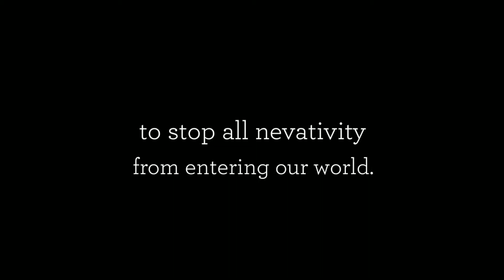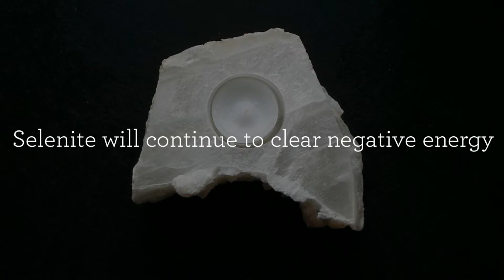Fortunate Changes Rock Ur World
Fortunate Changes, for Metaphysical Products, and Guided Meditation Classes for healing and abundance. If you are looking for good change in your life, look no further. Whether you are looking for crystals, or Spiritual Healing, meaningful gifts,  we are here to serve you.